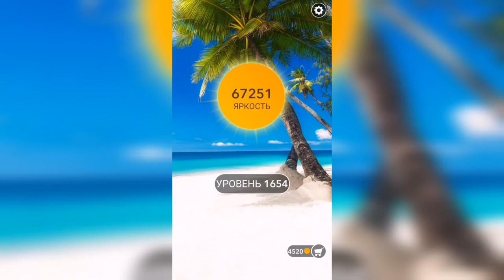Word / Слово Крест: Поиск русского кроссворда / Уровень 1654